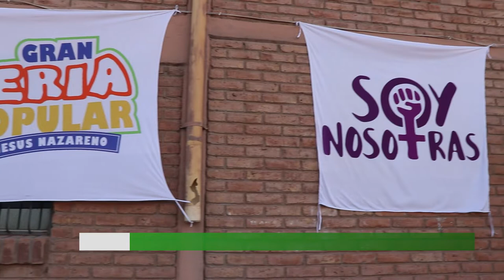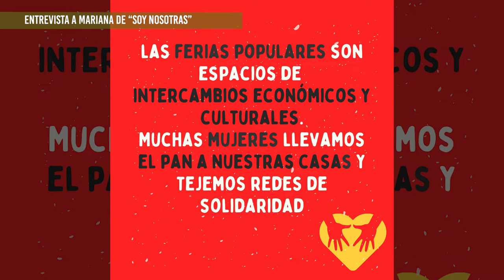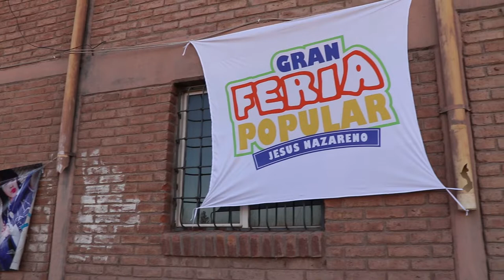Concejales presentan un proyecto de ordenanza que limitaría las ferias populares de Guaymallén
En esta nota, entrevistamos a Mariana, representante de la agrupación "Soy nosotras", manifiesta su preocupación sobre el proyecto de ordenanza que propone el Concejo Deliberante de la Municipalidad de Guaymallén. Esta medida restringiría la realización de las ferias en la vía pública. La participación de las mujeres que sostiene este espacio de encuentro y organización quedaría negada con este proyecto.  Ya que no solo es un espacio de intercambio sino de acompañamiento, donde realizan distintas actividades como radio abiertas y consejerías de distintas problemáticas.